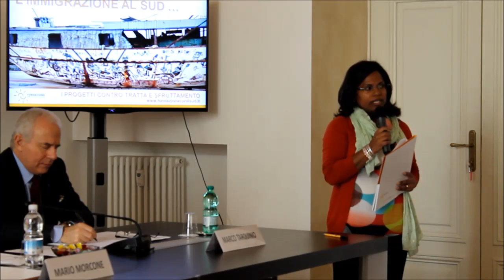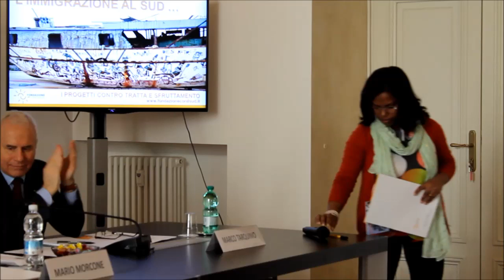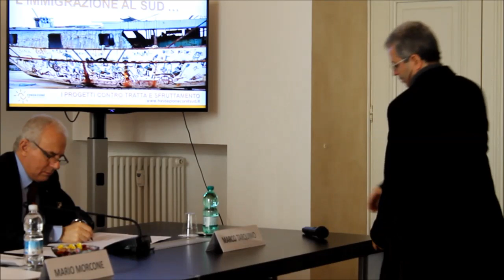L'IMMIGRAZIONE AL SUD. Testimonianza di ANOLF Messina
L'IMMIGRAZIONE AL SUD.
Testimonianza di Ranali kalpani WARNAKULASURIYA, ANOLF Messina

Presentazione dei 13 progetti selezionati dalla Fondazione CON IL SUD
per l’inserimento sociale e lavorativo degli immigrati e per il contrasto allo sfruttamento.

Interventi di:

Carlo BORGOMEO, Presidente Fondazione CON IL SUD
Mario MORCONE, Capo del Dipartimento Libertà Civili e Immigrazione, Ministero dell’Interno
Marco TARQUINIO, Direttore di Avvenire
Luigi VICINANZA, Direttore de L’Espresso

Testimonianze:

Taysir HASAN, ABUSUAN Centro Interculturale Città di Bari
Ranali kalpani WARNAKULASURIYA, ANOLF Messina
Mariarita PECA, MEDU Medici per i Diritti Umani Onlus